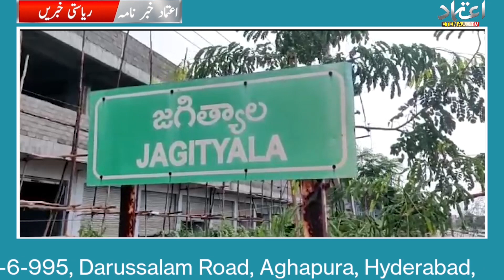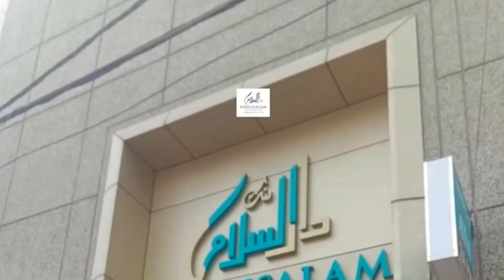Districts news (Etemaad khabarnama) 25th August 2023